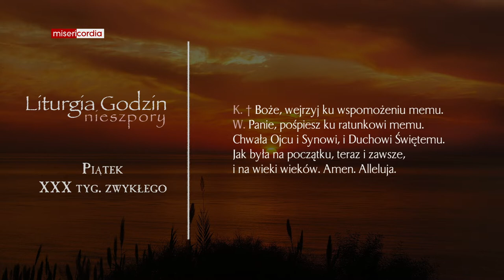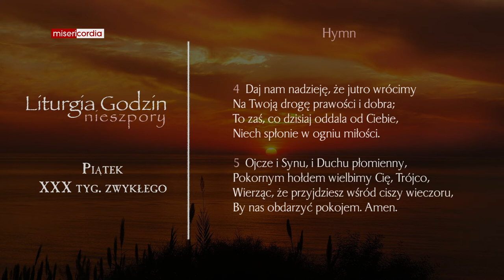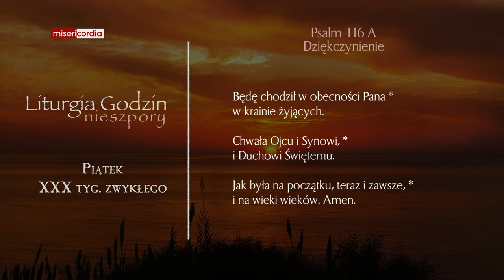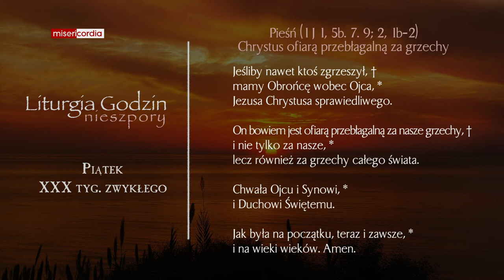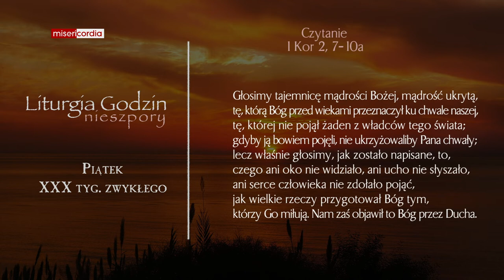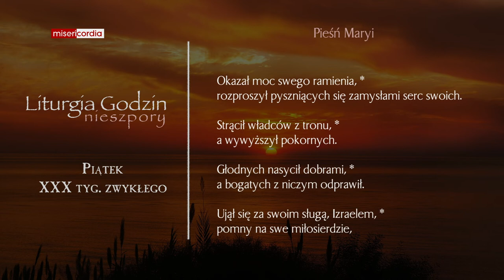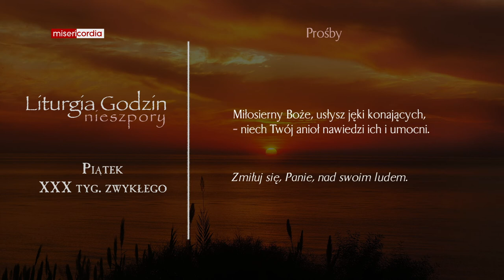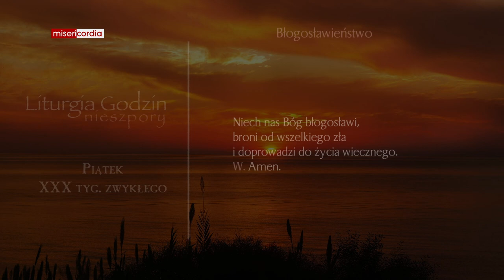Liturgia Godzin | Nieszpory | Piątek XXX tyg. zwykłego